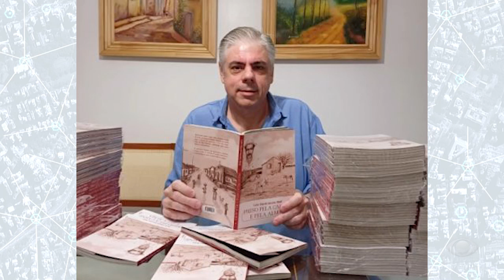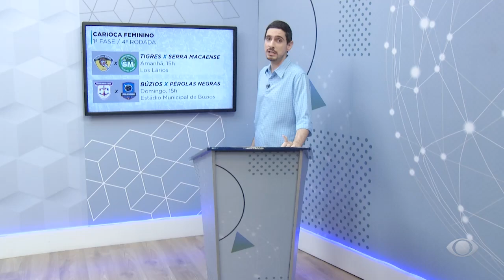INTERIOR ACONTECE 1 - 08/09/23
Autores de Resende, Barra Mansa e Campos participam da Bienal do Livro do Rio. Rio das Ostras abre inscrições para cursos de canto e dança. Fim de semana terá nova rodada do Estadual Feminino e Voltaço na Série C.